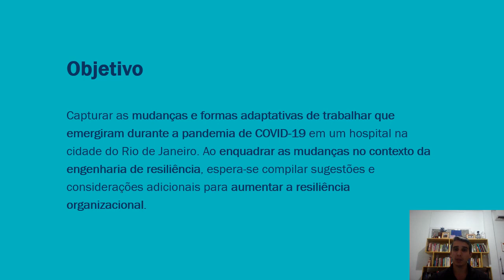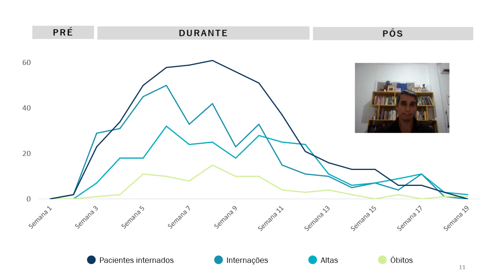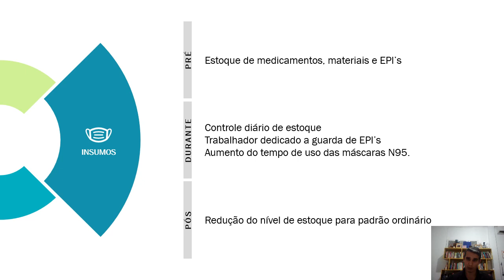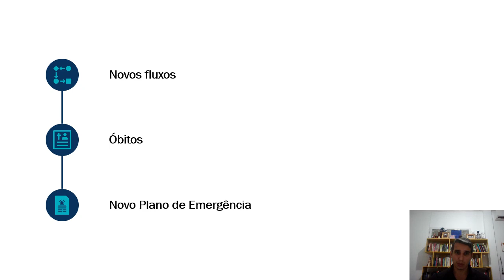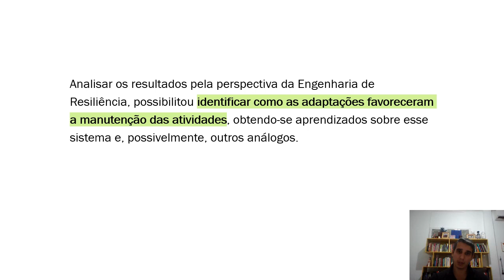RESILIÊNCIA HOSPITALAR NA RESPOSTA À PANDEMIA DE COVID-19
RESILIÊNCIA HOSPITALAR NA RESPOSTA À PANDEMIA DE COVID-19: INVESTIGANDO AS ADAPTAÇÕES DE UM HOSPITAL NO RIO DE JANEIRO